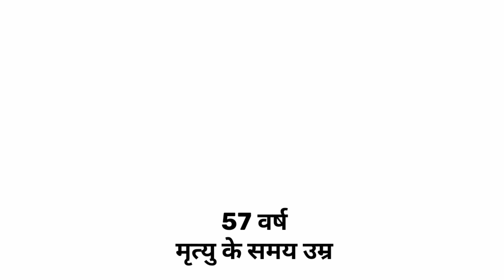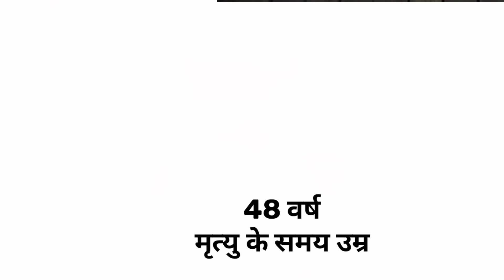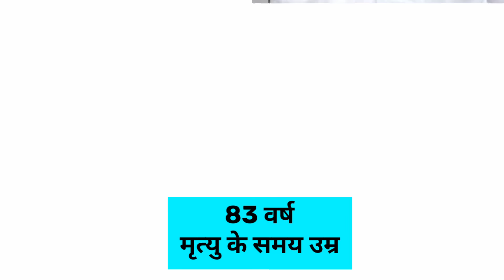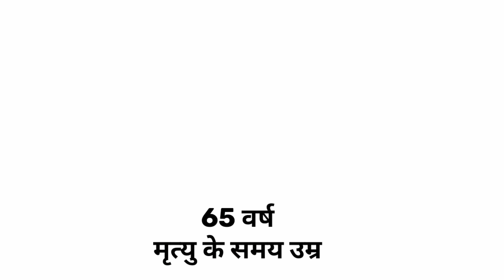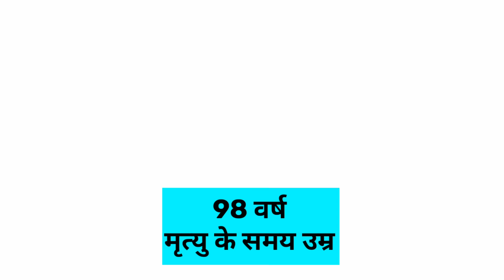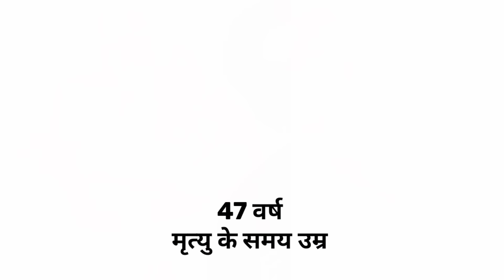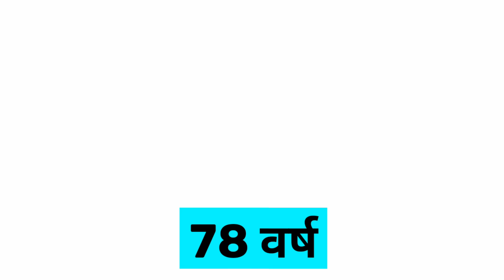Bollywood All Died Actors | New List 1985 - 2024 Unbelievable!